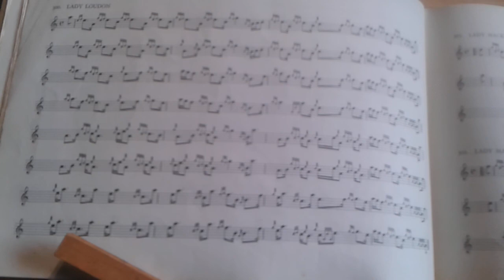Lady Louden - Tuesday Strathspey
Lady Louden - The other Strathspey in the "blue tutor" and so been in my repertoire since the very early 1980's